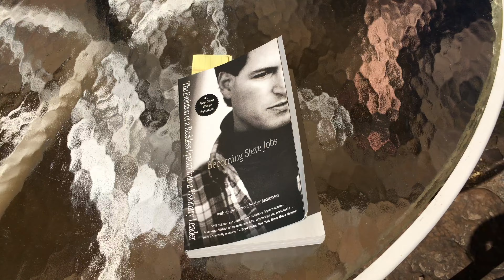LOCKED OUT ☹️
Doing some work around the camp, grabbing dinner, and getting locked out!